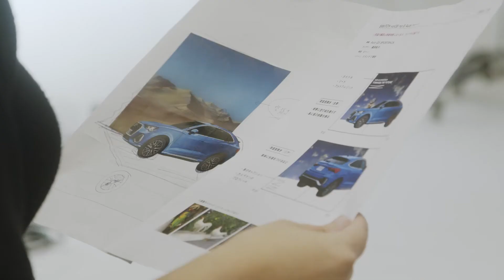Audi Q3 Sportback [ Trough My Lens 2 ] 磯部昭子の眼差し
8月20日発売『SWITCH Vol.38 No.9』と連動したオリジナルショートムービー。ついに日本上陸を果たしたAudiのコンパクトSUV、Q3とQ3 Sportbackを、操上和美と磯部昭子、二人の写真家がそれぞれのアングルによって描く。
新たに誕生したコンパクトクロスオーバーSUV、Audi Q3 Sportback。クーペのような流麗なスタイリングを誇るAudi Q3 Sportbackの魅力を写真家磯部昭子がとらえる。大地のように美しい車をファンタジーのイメージに浮かべて撮る、それが磯部昭子のテーマ。

Audi [ Trough My Lens 1 ] 操上和美の眼差し